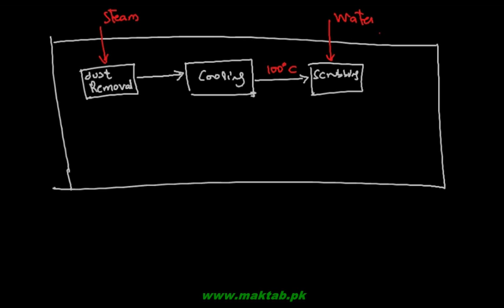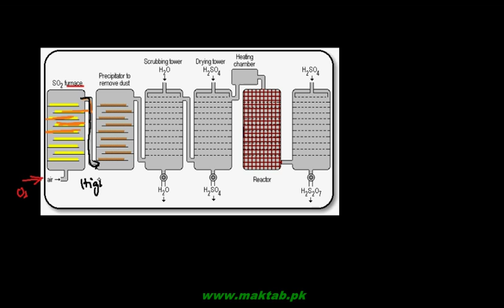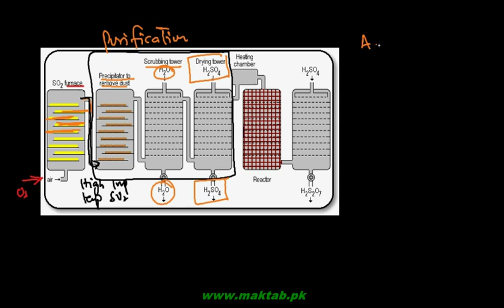FSc Chemistry Book2, CH 4, LEC 27: Manufacture of Sulfuric Acid by Contact Process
This video lecture from Group VA and Group VIA Elements  (F.Sc. second year Chemistry) covers the manufacturing of Sulfuric acid by the contact process. Major stages of the contact process involve combustion, Purification, catalytic oxidation and absorption. All associated chemical reactions are discussed. Find more e-learning material and educational video lectures in Urdu at maktab.pk. These videos are free to use for promotional and commercial purpose by keeping the credits to Maktab.